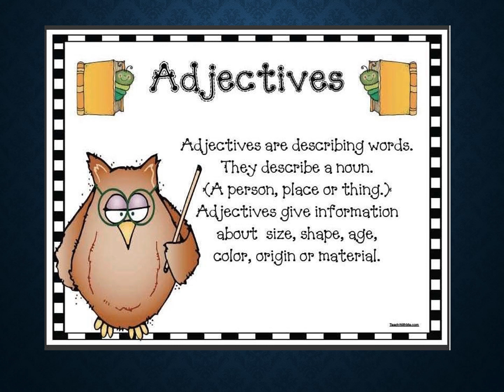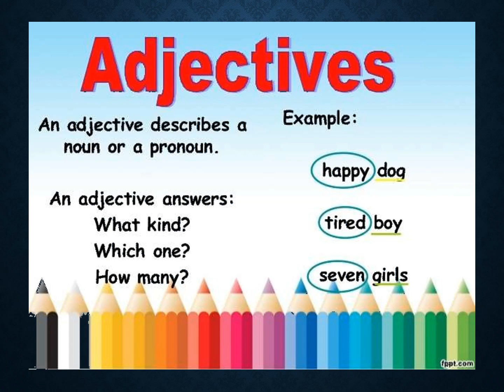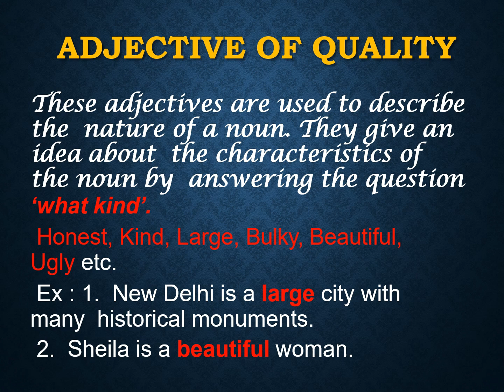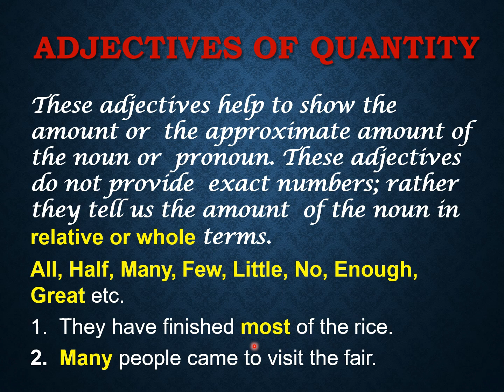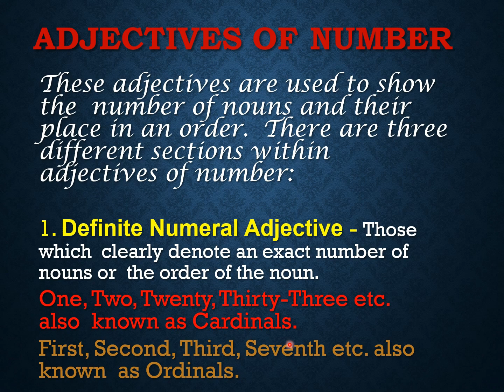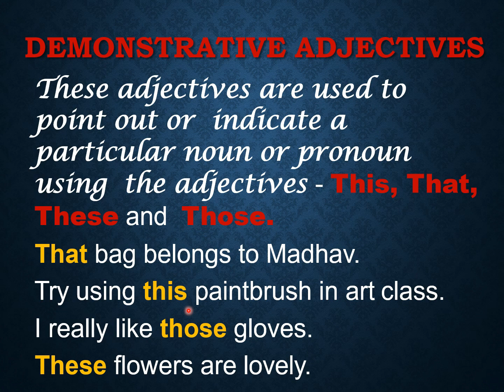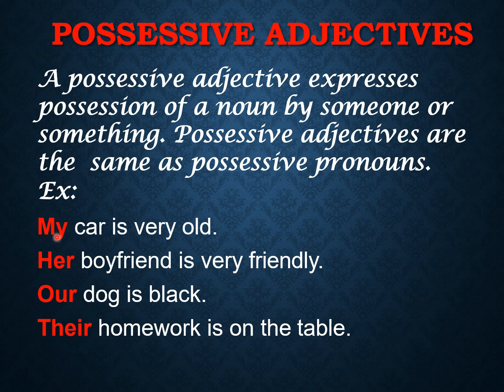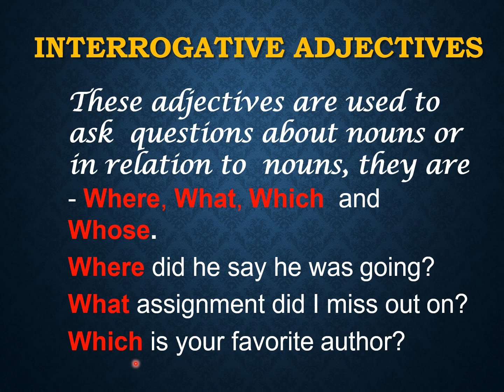Adjectives II Part-1 II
You can also view our video on Notice writing II Part-2II Lost and Found Notice II ever here:

You can also view our video on ll Travel Plans from Pg no. 28-31ll ever here:

You can also view our video on Practice Book II Unit-3 II Pronouns II ever here:

You can also view our video on The Relative Pronouns II Kinds of Pronouns II Part 3 II ever here:

You can also view our video on Kinds of Pronouns II Part 2 II ever here:

You can also view our video on Kinds of Pronouns II Part 1 II ever here:

You can also view our video on Singular and Plural Nouns II Part-2 II ever here:

You can also view our video on Singular and Plural Nouns II Part-1 II ever here:

You can also view our video on Class IV Elementary English Grammar and Composition pg  no  66-70 (Genders) ever here:

You can also view our video on Class IV Elementary English Grammar and Composition pg no. 7-17 (Kinds of Nouns) II English II ever here:

You can also view our video on English Reader ls 2 Mixup at Birth part 1 here:

I will make videos of different grammar topics and if u want any topic to be explained comment down I will make a video on that topic